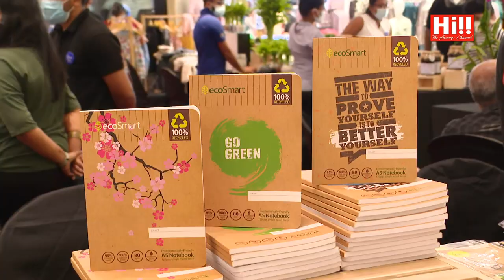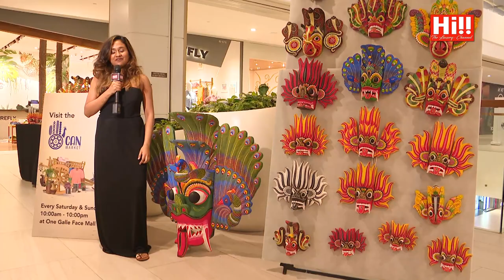Hi Events | Can Market launch at one Galle Face